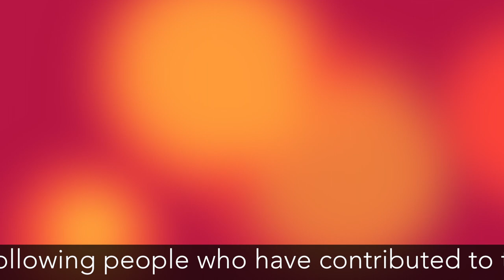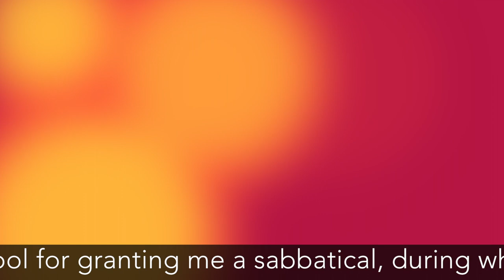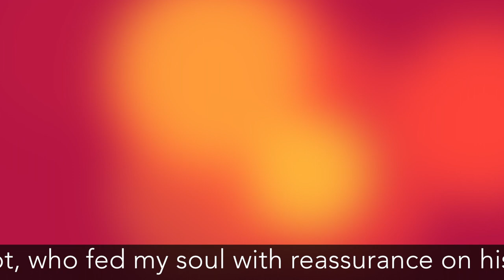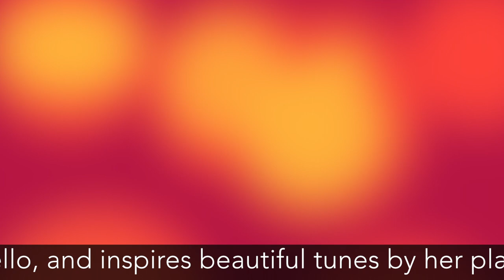The Fire & The Rose - NICHOLAS WHITE (2021)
THE FIRE AND THE ROSE
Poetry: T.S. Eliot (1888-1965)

Recorded LIVE on Saturday, January 22, 2022 in The Chapel of St. Peter & St. Paul, Concord, NH

SOLOISTS
Mellissa Hughes, soprano
Roger O. Isaacs, countertenor
Joe Damon Chappel, bass

SPS CHAPEL CHOIR
Nicholas White, director
Mary Dolch, associate director

SPS BALLET COMPANY
Kate Lydon, director
Courtney Peix-Barros, associate director

CHOREOGRAPHERS
Alice Liu & Andrew Fleischner

DANCERS
Chloe Abbruzzese
Matteo Lorenzo-Giguere
Lulu Mangriotis
Hannah Pappas
Ellie Sung
Kate Thomas

INSTRUMENTAL ENSEMBLE
Kate Jensik, cello
Orlando Pandolfi, horn
Abigail Charbeneau, piano
Mary Dolch, organ
Tim Gilmore, drum kit
Kaci Cochran, timpani
Samantha Liardo, glockenspiel
Enoch Huang, percussion

Conducted by Nicholas White